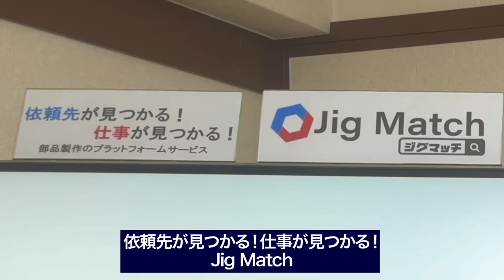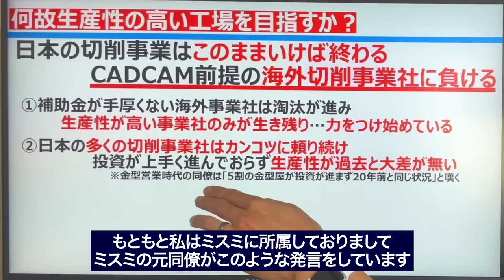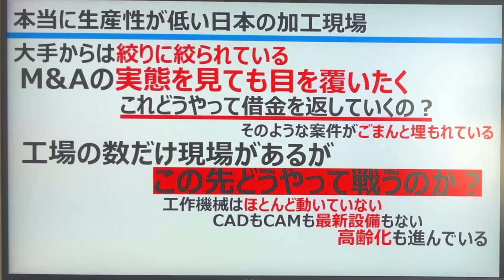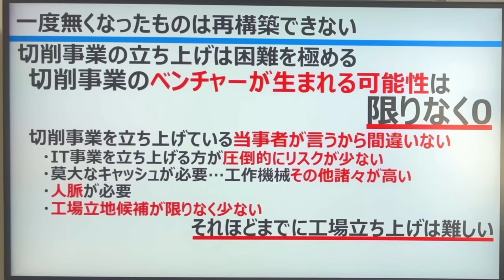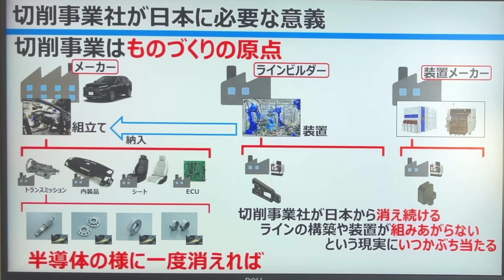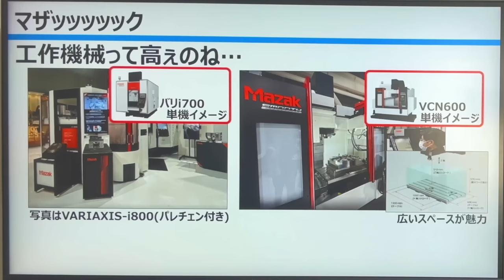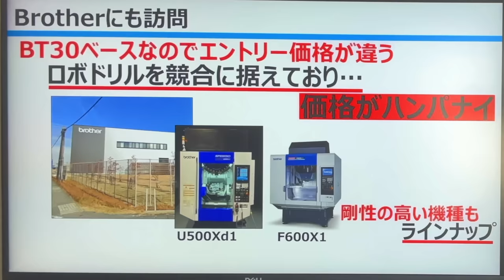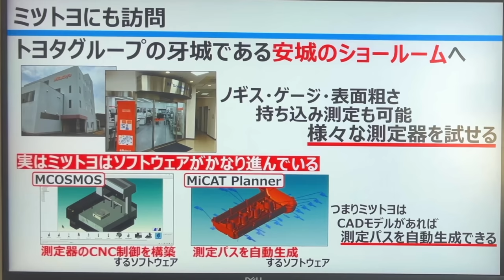【工場PJ Part.4】製造業の屋台骨が崩壊する前に止めろ！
この動画のスポンサー：株式会社大成

【工場PJ新スポンサー】
・株式会社大成

【スポンサー様を随時募集しております。】
TwitterのDM若しくはメールにて問い合わせをお願いいたします！

【参考資料・出所】
・エヌティーテクノ株式会社
・産業用ロボットがＶ字回復。半導体・鉄鋼など供給不足の影響は？
・‹産業ロボット›工作機械でのワーク脱着作業

■ものづくり太郎のプロフィール

■ものづくり太郎-新章開幕-
製造業に関連する動画だけではなく、実際に工場運営を行い生産性向上には何が必要か？
日本の製造業基盤を底上げすべく、実際の工場での出来事をさらけ出しながら、ものづくりと格闘する様をお届けする！失敗や成功事例から視聴者は学び、当該学びから…最終的には日本の製造業の生産性向上に寄与することが弊社の望みである。